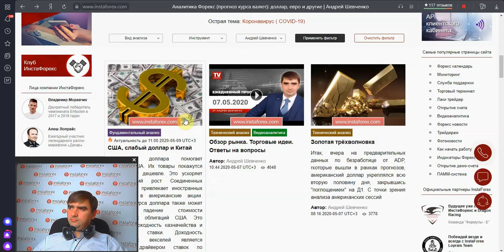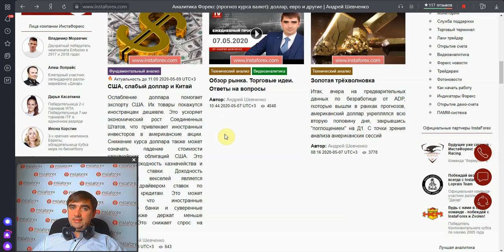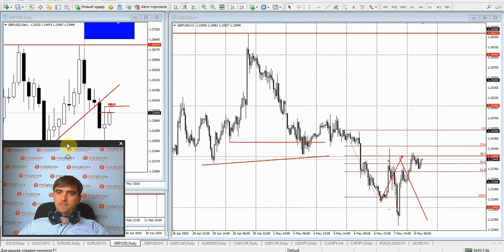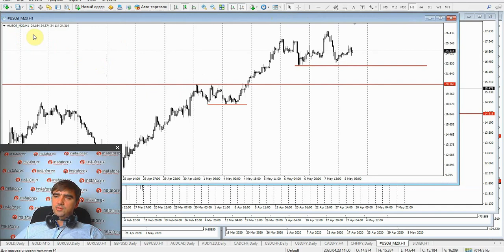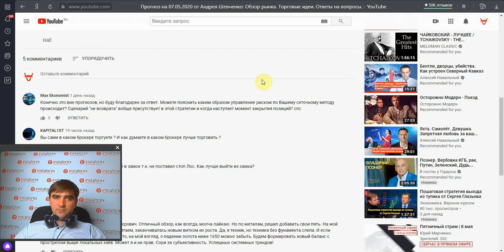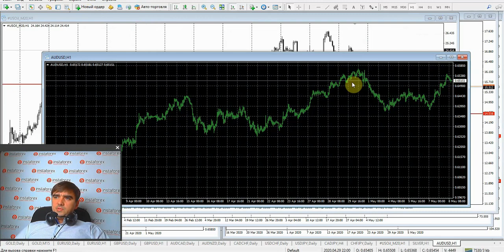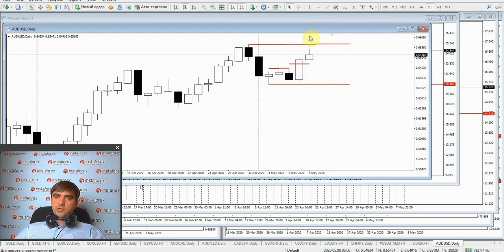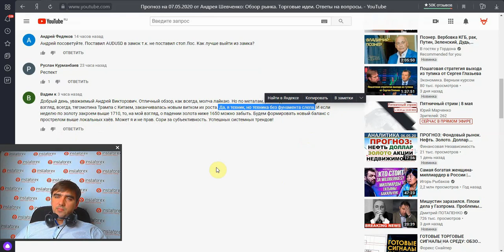Прогноз на 08.05.2020 от Андрея Шевченко: Обзор рынка. Торговые идеи. Ответы на вопросы.